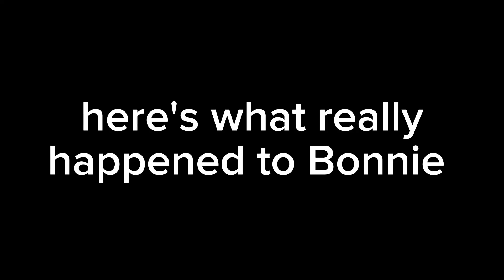g Bonnie's story last part